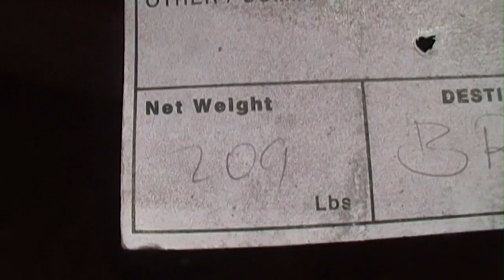UNITED compilation @brussels airport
hi guys, i'm back... i went to Austria last week... there will follow a lot of vids of that trip but because it's a long time ago i upload a vid i upload this compilation of united at brusssels airport.. all the planes of united were spotted on 1 single day... ;p i like to see them at brussels airport!!